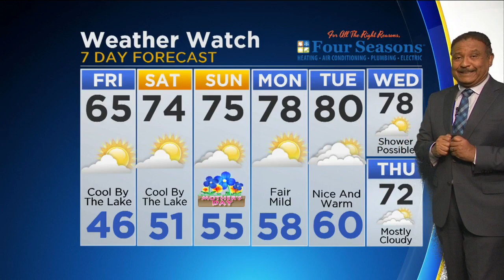CBS 2 Weather Watch (10PM May 11, 2017)